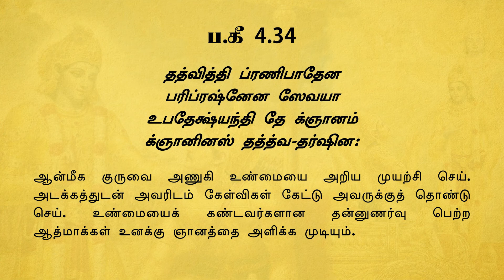BG As It Is 4.34 | Tamil | Training Video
Haribol !